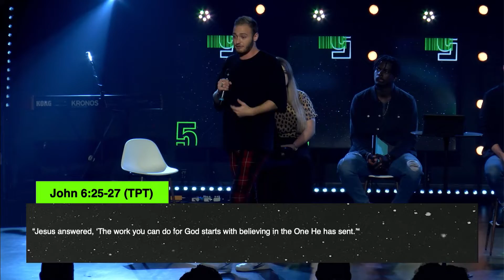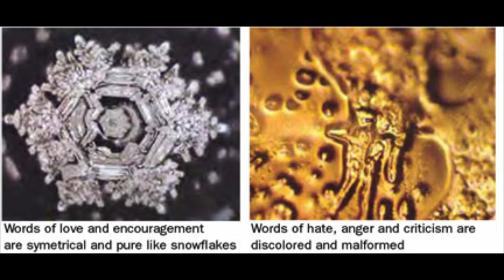5 IN 5 Sunday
If you'd like to know more about our ministry please visit us And if you have a testimony of the amazing things that God is doing in your life through our ministry, please email it to .